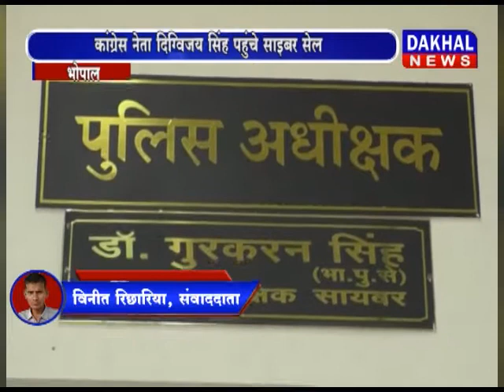भोपाल- दिग्विजय सिंह क्लब हाउस वायरल चैट की शिकायत करने साइबर सेल पहुंचे DAKHAL NEWS//